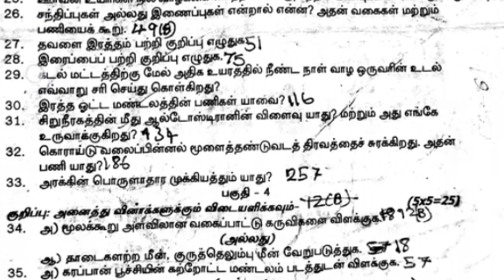11th zoology half yearly exam question paper||tamil medium||model question